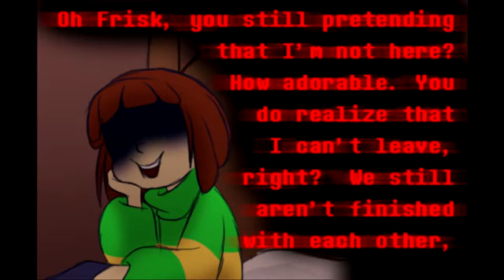Endertale Part 2: The Prologue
Sans, Papyrus, and Asriel: Skeleton08 - Me

- Source Skeleton08